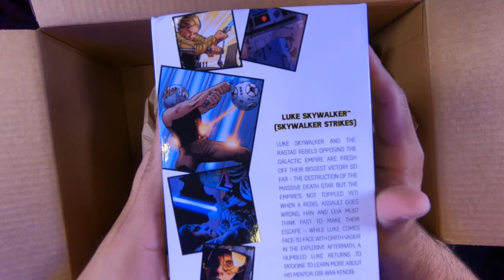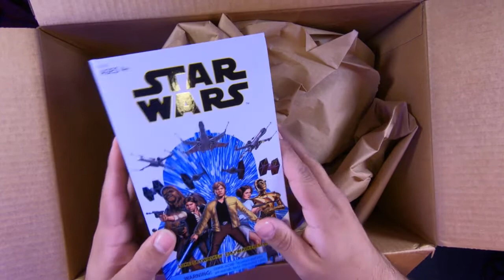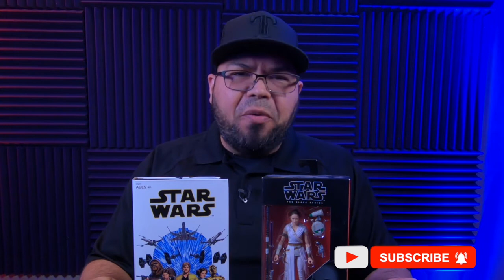Desempaquetando Nuevas Figuras De Star Wars De GameStop – Español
En Este Video Estaremos Desempaquetando Dos Nuevas Figuras De Star Wars Las Cuales Compramos En GameStop.